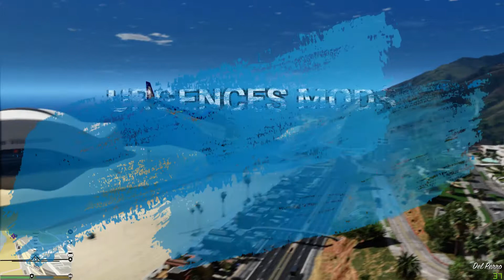GTA-LSPDFR49#253 un forcené nous prend pour cible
Urgences Mods LSPDFR publie ces vidéos le : Mardi - Jeudi - vendredi - dimanche
Fireman modding publie ces vidéos le lundi - Mercredi - Samedi
Nous essayons de sortir chaque vidéo chaque jour et pour 16H.Nous avons également un serveur discord où vous pouvez partager vos photos, vos mods, parler avec les autres membres, avoir accès à beaucoup d'infos sur les vidéos qui arrivent, donner des idées de vidéos nous sommes ouvert à tout !Pour cela je vous mais le lien du discord pour nous rejoindre

J'espère vous voir très vite sur notre chaine YouTube / discord ;)

callouts: section 136, basic callouts